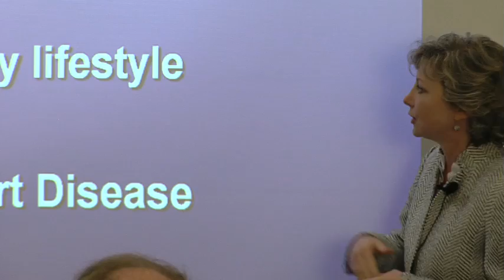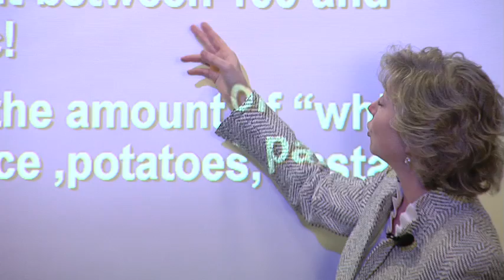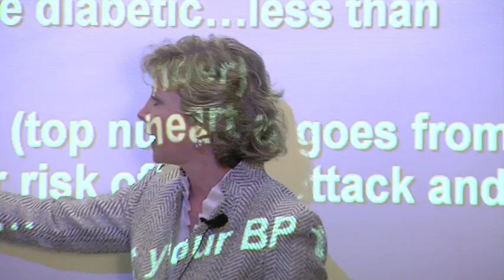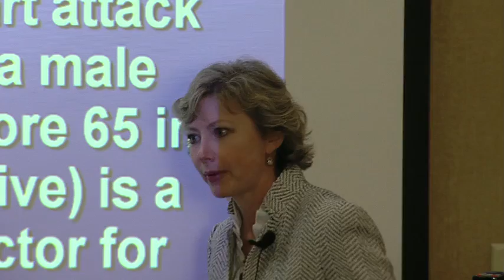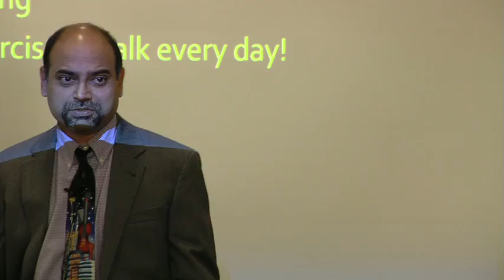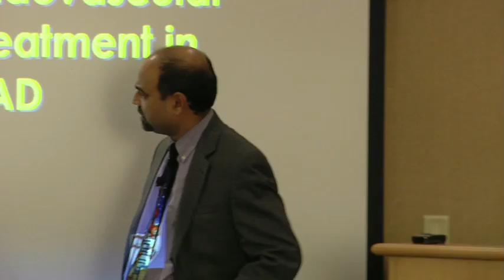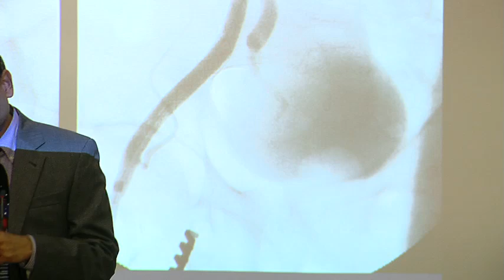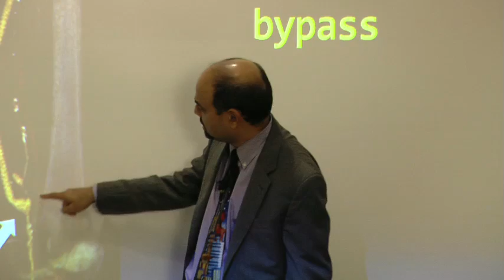Peripheral Arterial Disease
Drs. Kalapatapu and Spratt discuss peripheral arterial disease (PAD), when it occurs and treatment options available.